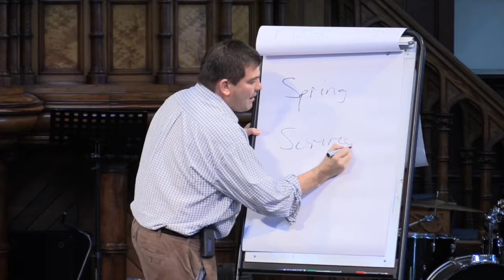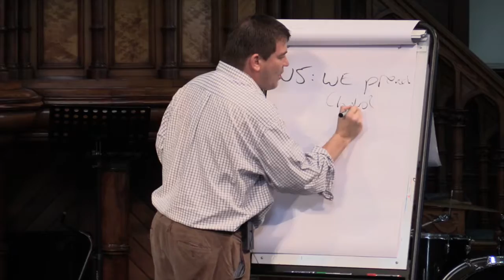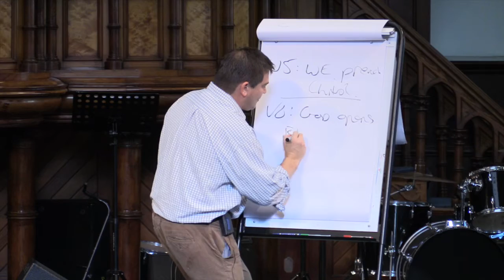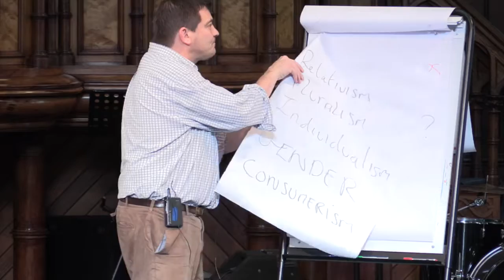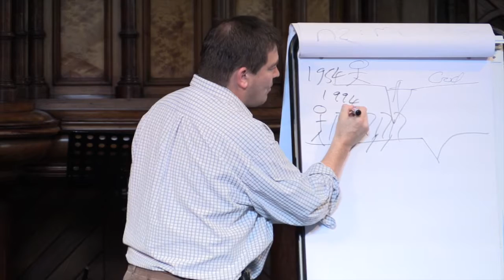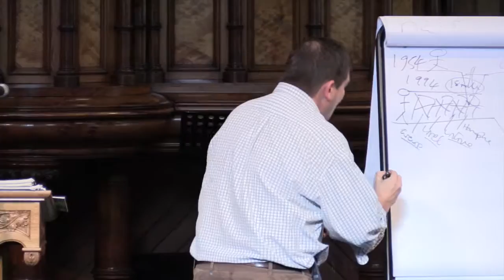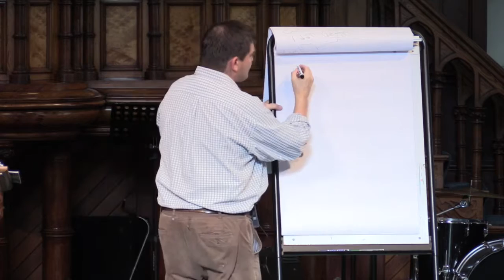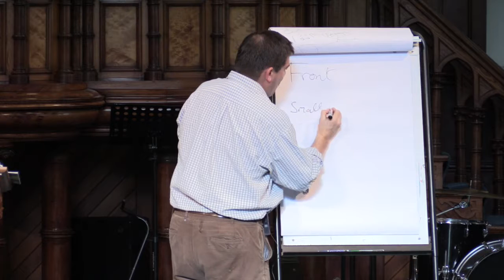Honest Evangelism Seminar with Rico Tice